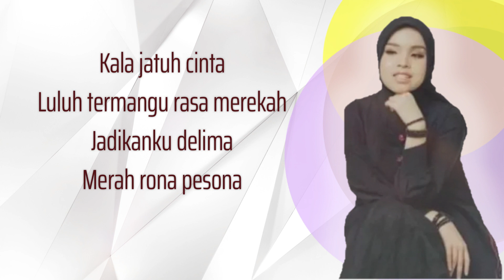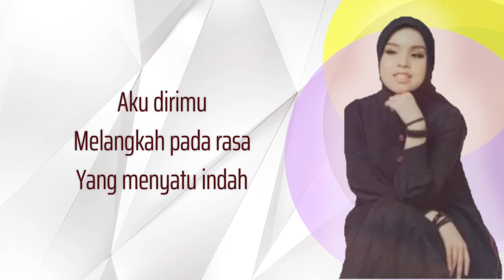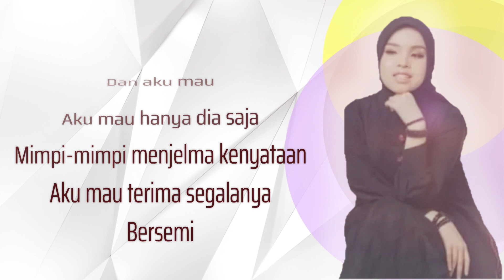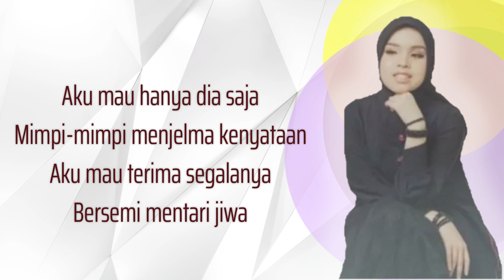AKU MAU - PUTRI ARIANI ( Lirik )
LIRIK

Kala jatuh cinta
Luluh termangu rasa merekah
Jadikanku delima
Merah rona pesona
Kubangun istana
Berukir puisi pujangga cinta
Kupeluk sang malam
Bisikanku kepada alam
Binar-binar rasa
Mencari jawaban hati
Oh kasih
Aku mau hanya dia saja
Mimpi-mimpi menjelma kenyataan
Aku mau terima segalanya
Bersemi mentari jiwa
Andai aku bisa
Kan kupetik satu bintang senja
Hiasi kisah
Aku dirimu
Melangkah pada rasa
Yang menyatu indah
Binar-binar rasa
Mencari jawaban hati
Oh kasih
Mimpi-mimpi menjelma kenyataan
Bersemi mentari jiwa
Ternyata dirimu yang
Slama ini aku cari
Dan aku mau
Mimpi-mimpi menjelma kenyataan
Bersemi
Aku mau
Mimpi-mimpi menjelma kenyataan
Bersemi mentari jiwa